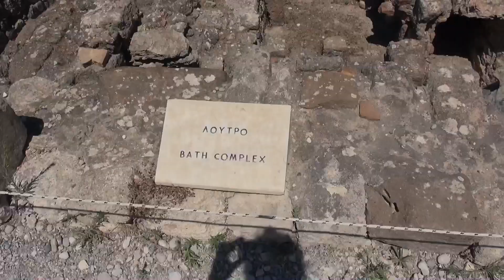Rhodos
Urlaub auf Rhodos 2019